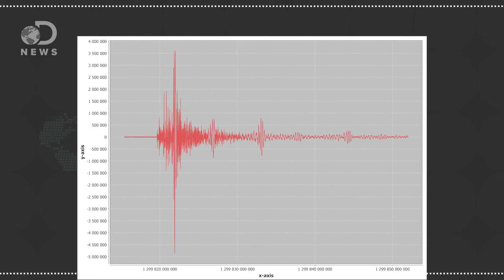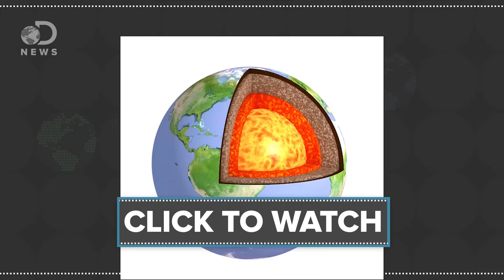How Does The Richter Scale Work?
Nepal has been hit by two huge earthquakes, a 7.8 and a 7.3 on the Richter Scale. What are the different ways seismologists measure earthquakes and what do these ratings mean?

"The effect of an earthquake on the Earth's surface is called the intensity. The intensity scale consists of a series of certain key responses such as people awakening, movement of furniture, damage to chimneys, and finally - total destruction."

"Perhaps no seismic subject is as irksome to seismologists as discussions of earthquake size. There often seems to be no end of confusion, misunderstanding, and over-interpretation of what are really pretty crude metrics."